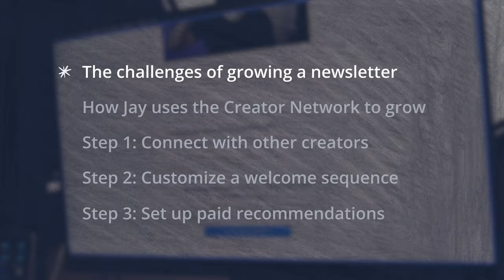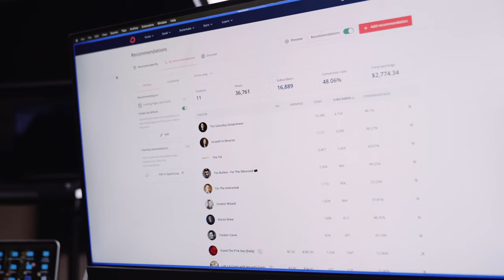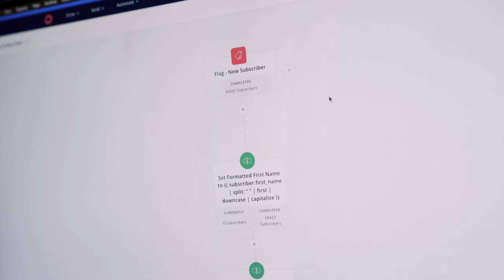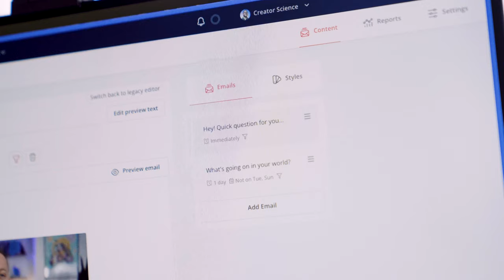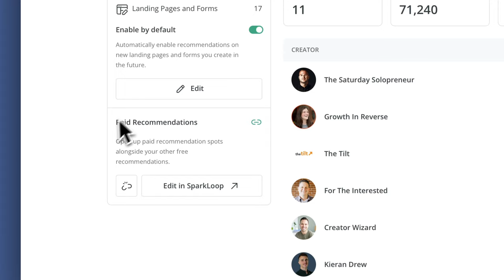How Jay Clouse got 22,500 new email subscribers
Jay Clouse, founder of Creator Science, shares his playbook for gaining 22,500 new email subscribers and the one thing that propelled his newsletter growth.

00:00 Jay Clouse's network effect strategy
00:24 Challenge of growing an email list in the early days
00:51 How to gain subscribers through Recommendations in the Creator Network
01:49 Why you should build personal relationships with other creators
03:08 How to personalize the subscriber experience
04:31 How to earn from Paid Recommendations

ABOUT CONVERTKIT
Sustainable growth tools for creators.  ConvertKit helps 600k+ creators like you work smarter – not harder – with email, automation, and monetization tools that work together to drive continuous growth.